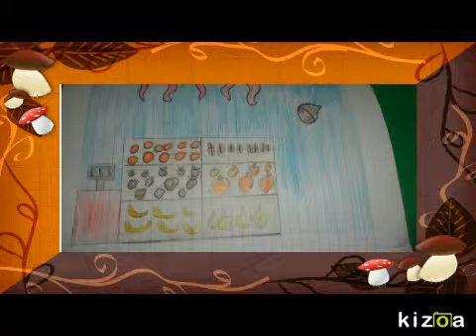Video con foto: Il mercato d'autunno